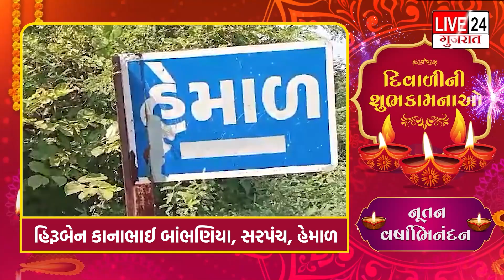AMRELI: ગ્રામ પંચાયત હેમાળના સરપંચ તરફથી દિવાળી અને નુતનવર્ષની શુભકામનાઓ